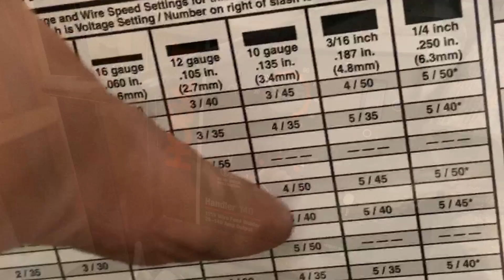Modular Vise and Tool Mount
In this video I demonstrate the process I like to use to keep my vises and other metal working tools modular. My shop is pretty small, so space saving is always a consideration. I don't do a lot of metal working, but it is nice to have options for mounting different size vises and metal working tools quickly and securely.

When I built the metal working cart I welded a standard trailer hitch receiver to the frame, flush with the bench top. Each tool that can be mounted into the hitch gets a small piece of steel plate welded to a standard trailer hitch tube which slides into the main receiver. I drill out 3/8" holes into the plate and affix the tools with nuts and bolts.

This system has worked out really well for me, is super cheap and extremely strong. I haven't had any issues with it so far after about 2 years of use, and I continually add tools to the setup. In this video you can see my big Columbian vise, my smaller Irwin vise and a ring roller all designed to work with this system. In the future I may adapt my benchtop grinder and a few other power tools for the system as well.

More build videos, free plans and other fun stuff coming soon.